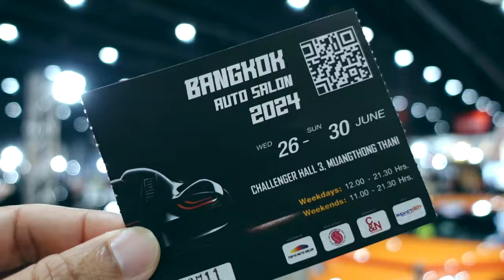มาดูรถจริงๆนะ Bangkok Auto Salon 2024 | Ra King Go | Ep.130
Bangkok Auto Salon 2024 งานแสดงรถ อุปกรณ์แต่งโมดิฟายรถ พร้อมโปรโมชันแรงช่วงกลางปี จัดเต็มแบบสุดคุ้มมอบข้อเสนอทางเลือกหลากหลาย งานจัดขึ้นตั้งแต่วันที่ 26-30 มิถุนายน 2567 ณ อาคารชาเลนเจอร์ ฮอลล์ 3 อิมแพ็ค เมืองทองธาน